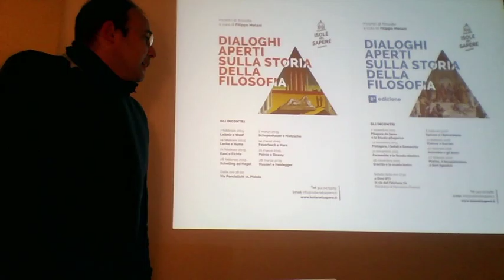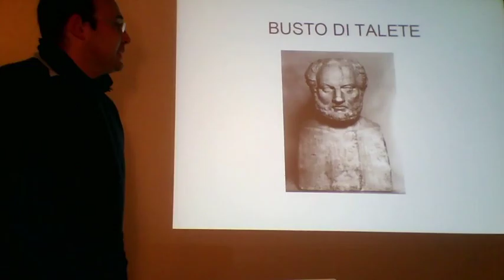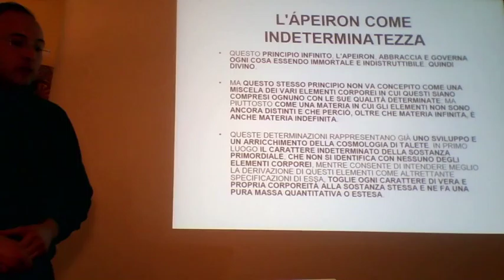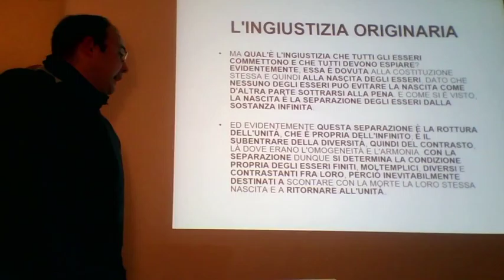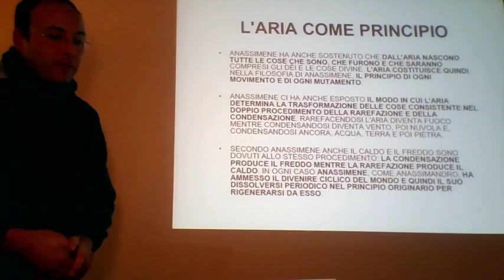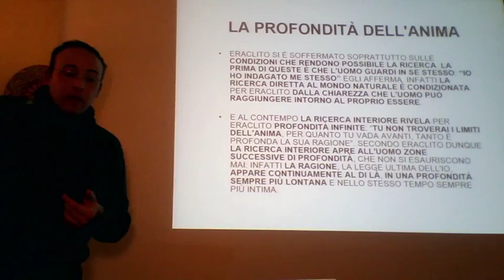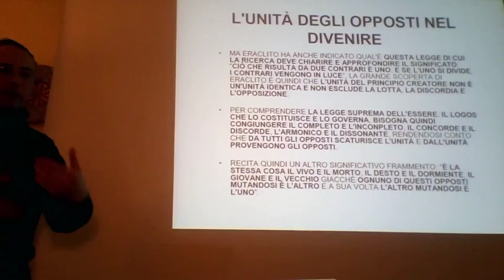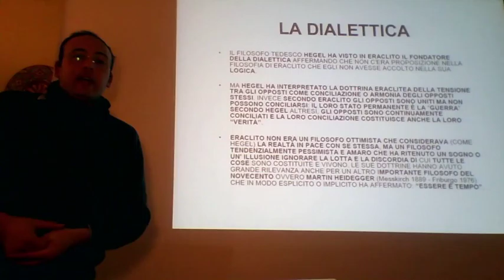Dialoghi Aperti: Filippo Melani - Eraclito e la Scuola ionica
Dialoghi aperti sulla storia della filosofia seconda edizione, quarto incontro, Eraclito e la Scuola ionica